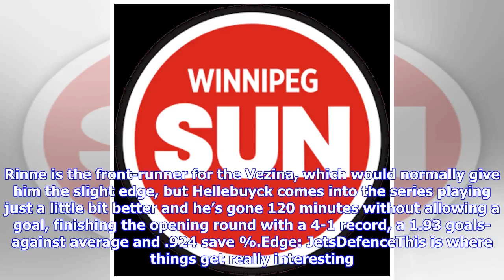Breaking News | Marquee match-up has arrived: Not much to choose between Jets and Predators in seco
Breaking News | Marquee match-up has arrived: Not much to choose between Jets and Predators in second-round slugfest

NASHVILLE – Flip a coin. Honestly, that might be just as effective a way to try and determine the slight differences between the Winnipeg Jets and Nashville Predators, going into the second-round series that the hockey world is patiently awaiting. Game 1 goes Friday night at Bridgestone Arena (7 pm CT).“It’s going to be a fast, physical, high-tempo series,” said Predators defenceman Ryan Ellis. “This is the one I’m sure they’ve had circled and I know we’ve had circled on our calendars. Both team...